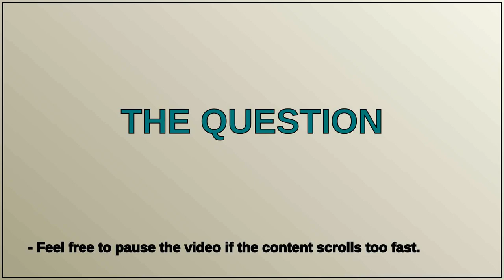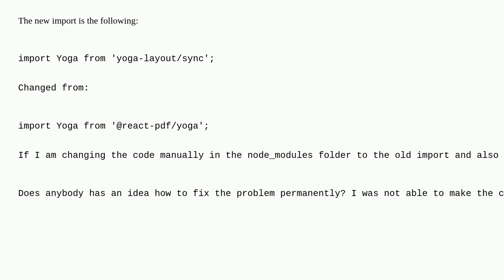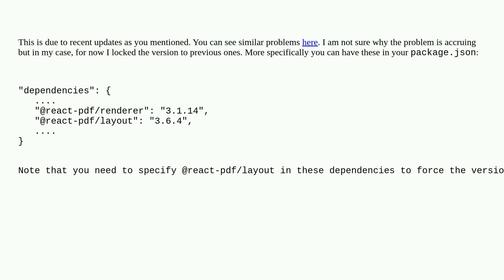react-pdf 5.7.1 throws error message: Module not found: Can't resolve 'yoga-layout/sync'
A special thanks goes out to the community

  react-pdf reactjs